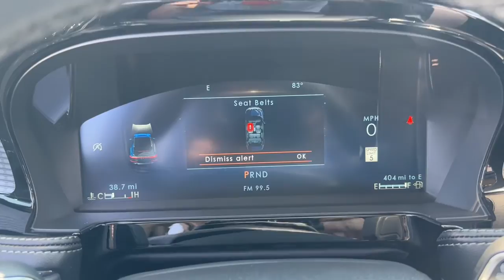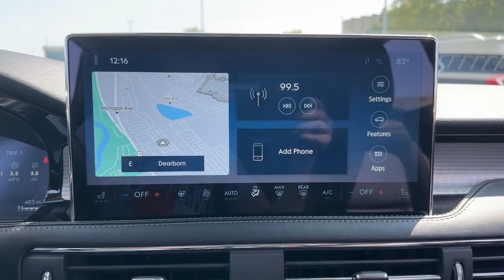2023 Lincoln Corsair Dearborn, Dearborn Heights, Allen Park, Westland, Garden city 230630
Black New 2023 Lincoln Corsair Standard available in 21531 Michigan Avenue, Dearborn, Michigan at Jack Demmer Lincoln. Servicing the Dearborn, Dearborn Heights, Allen Park, Westland, Garden City, MI area.

2023 Lincoln Corsair Standard - Stock#: 230630

2023 Lincoln Corsair Standard Infinite Black Metallic Clearcoat 22/30 City/Highway MPG